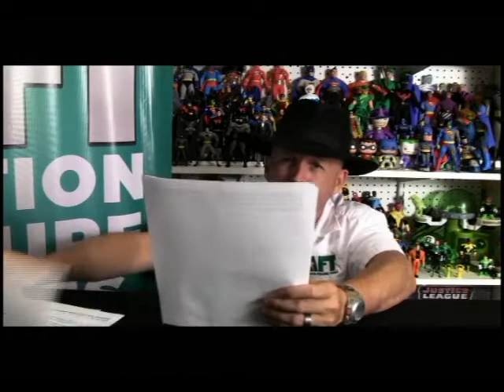MATTEL EXCLUSIVE GREEN LANTERN Q A WITH DOC OWEN PART 2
Part 2 of Doc Owenapos;s interview with Toy Guru of Mattel